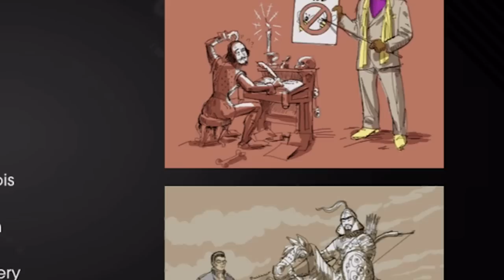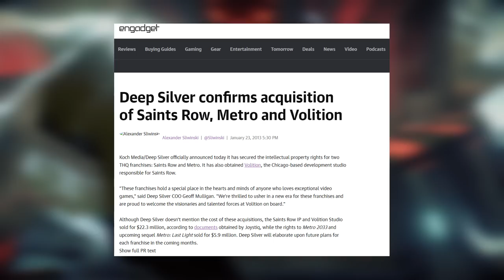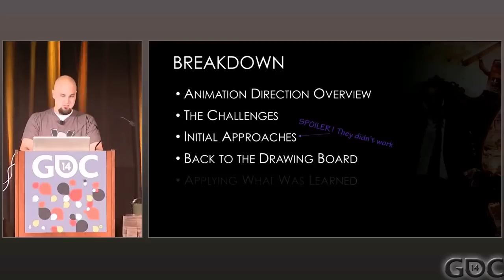Saints Row Poor (Saints Row 4 Review)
Saints Row 4 is a big departure for a series about gangsters and guns. It's also an insult to classic Saints Row fans everywhere (Saints Row 4 Review)

Saints Row 4 introduces a superhero sci-fi premise to a franchise firmly rooted in the urban sandbox genre. And while there is some shortlived fun, re-used assetts, padding, and bland game mechanics ruin the game the further we go. At best Saints Row 4 is an experiment with average results. At worst it's an insult to fans of Saints Row everywhere.

Throughout this Saints Row 4 review I'll explain why I think Saints Row 4 is a disaster, by examining how Volition cut corners and re-used content we'd already paid for and didn't add enough new features to make Saints Row 4 worth it. These ideas could have worked as a shorter piece of DLC or as a spin-off title, but it's it's current state, Saints Row 4 is a disaster.

00:00 Intro
01:37 Superpowers
04:30 Classic Saints Row (What we've Lost)
07:46 Re-used Content
13:01 Padding
17:46 Side Quests
22:34 Saints Row 4's Development
27:15 Narrative
32:27 Final Thoughts
33:59 Hunchback